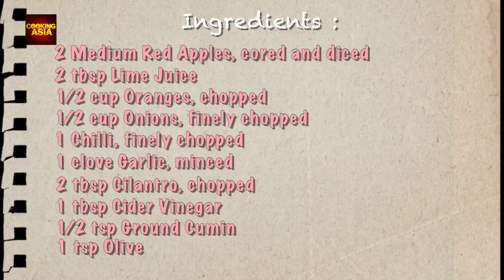Delicious Apple Salsa | Cooking Asia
In this episode of Cooking Asia, we show you how you can easily make delicious Apple Salsa.